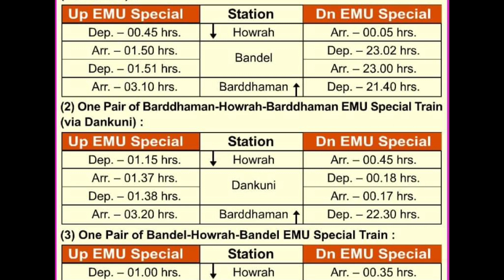পুজো স্পেশাল লোকাল ট্রেন হাওড়া-বর্ধমান মেন ও কর্ড, হাওড়া-ব্যান্ডেল ও তারকেশ্বর-শেওড়াফুলির মধ্যে।